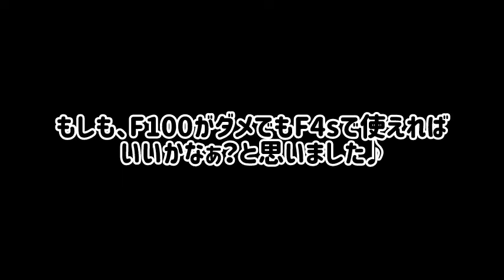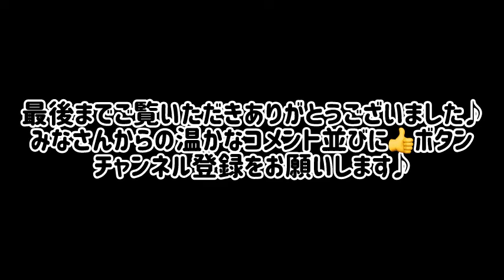№851 NIKONフィルムカメラとNIKONデジ一妄想のお話…みなさんはどう思われますか？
実はNIKON F100には、
AF NIKKOR 24-85mm F2.8-4D
がセットでした♪

リサイクルショップファンの方や、これからフィルムカメラを使ってみたい方や、カメラジャンカーのみなさんに向けた、軽い内容の動画サイトです。

車買取・販売　アルプス業販センター
NIKON F100
LOMO LC-A
minitar1 32mm f2.8
CANONAV-1
NIKON F601
ハヤタ・カメララボ
Super-Multi-Coated TAKUMAR 120mm F2.8
Film camera
Vintage camera
PENTAXK-01
NIKON F3
NIKONFG-20
Zeiss-Opton
SIXOCTAVE VG-C2EM 縦位置グリップ
E-PM1
Aki-Asahi
Leitz Elmar
PioneerA-535
SANSUI AU-D607X
Sansui TU-1100
hilton grand vacations
CANON 40D
CANON T90